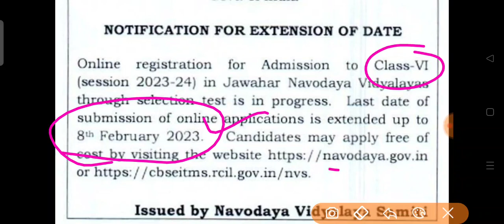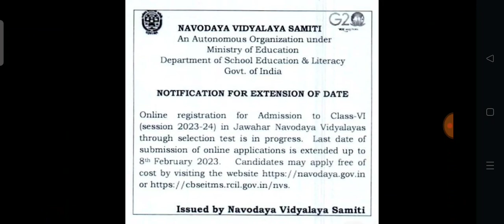NVS Online Admission | NVS Class VI | NVS Last Date Extend